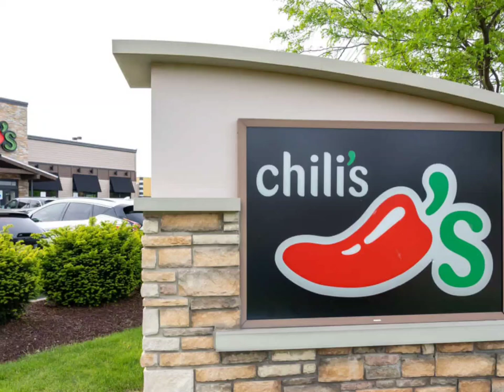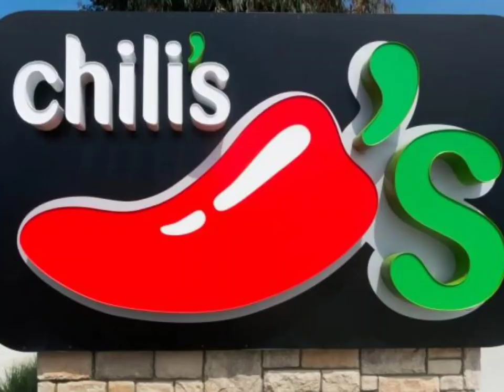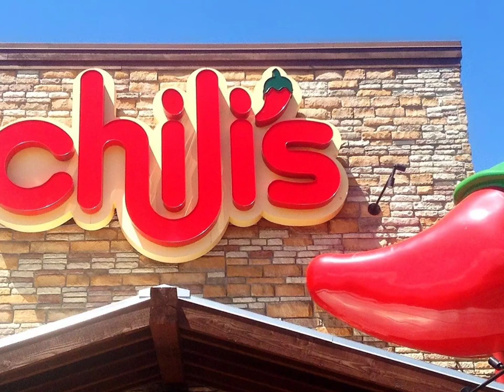History Of Chili's 🌶s Restaurants